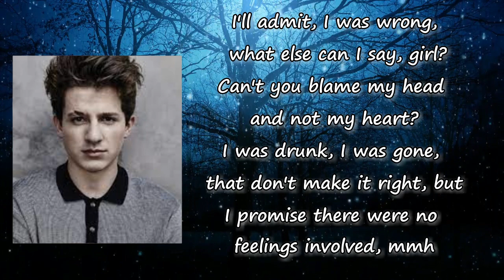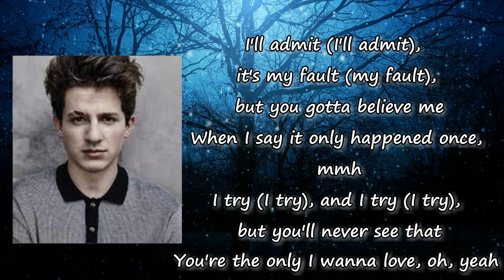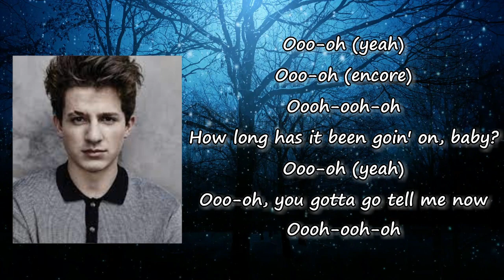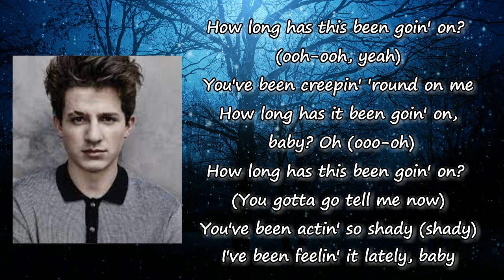Charlie Puth - "How Long" Lyrics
Songs: How Long by Charlie Puth
Album

How Long Lyrics:

Alright
Ooh, yeah
I'll admit, I was wrong, what else can I say, girl?
Can't you blame my head and not my heart?
I was drunk, I was gone, that don't make it right, but
I promise there were no feelings involved, mmh
You been creepin' 'round on me
While you're callin' me "baby"
How long has this been goin' on?
You've been actin' so shady (shady)
I've been feelin' it lately, baby
Ooo-oh (yeah)
Ooo-oh (encore)
Oooh-ooh-oh
I'll admit (I'll admit), it's my fault (my fault), but you gotta believe me
When I say it only happened once, mmh
I try (I try), and I try (I try), but you'll never see that
You're the only I wanna love, oh, yeah
She said "Boy, tell me honestly" (honestly)
"Was it real or just for show?", yeah (real or just for show?)
She said, "Save your apologies" (apologies, yeah)
You been creepin' 'round on me (on me)
While you're callin' me "baby" (baby)
I've been feelin' it lately (lately), baby
Ooo-oh (yeah)
Ooo-oh (encore)
Oooh-ooh-oh
How long has it been goin' on, baby?
Ooo-oh (yeah)
Ooo-oh, you gotta go tell me now
Oooh-ooh-oh
How long has this been goin' on? (on, on)
How long has this been goin' on? (ooh-ooh, yeah)
You've been creepin' 'round on me
How long has it been goin' on, baby? Oh (ooo-oh)
How long has this been goin' on? (You gotta go tell me now)